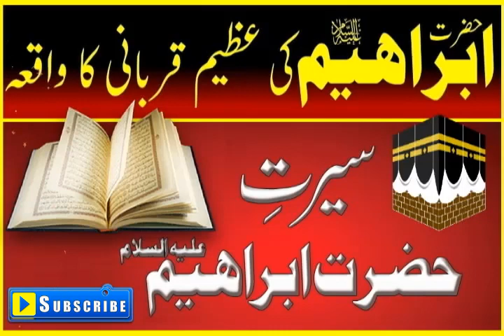Seerat Sayyidina Hazrat Ibrahim Khalil Ullah Alaihi Salam || حضرت ابراہیم علیہ السلام کا مکمل واقعہ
Life of Prophet Ibrahim as